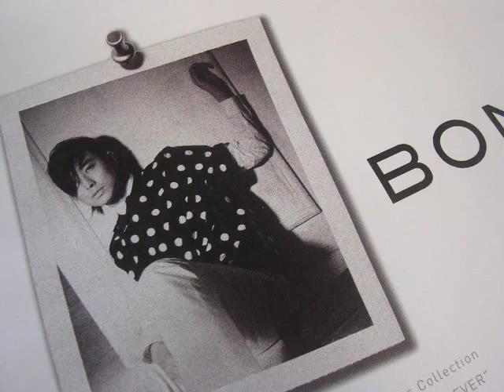あまく危険な香り ＪＵ ＪＩＨOON Ｖｅｒ．.wmv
山下達郎の「あまく危険な香り」
使用画像のほとんどは、私がフｱンのＭｏｏｎｌｉｇｈａｔ　Ｄｒｏps様の素敵な画像をお借りしました。